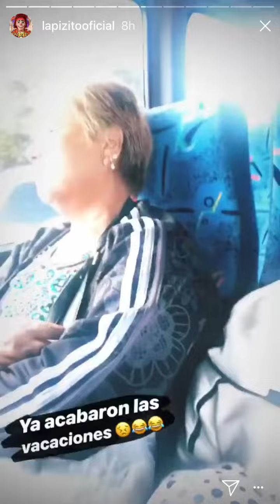Detienen a la familia de gomita para interrogar a lapizin 3/01